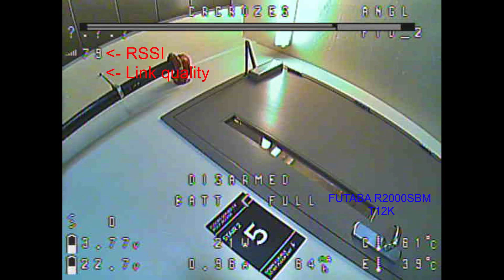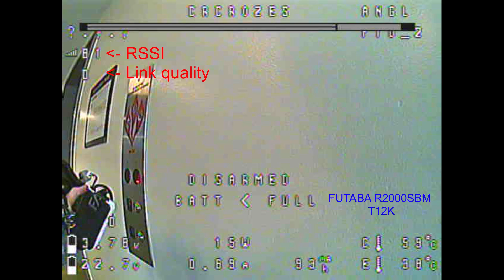FUTABA T12K SFHSS Penetration Test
Penetration test of Futaba SFHSS sbus

Quad Setup:
Frame: QAV-R2 Deadcat
Prop: Gemfan 51466 Hurricane
Motor: Lumenier Zip 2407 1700KV
ESC: Lumenier Elite 60A
FC: Lumenier Lux F7
VTX: Lumenier Lux Mini 5.8GHz
CAM: RunCam Swift Mini 2 - Mr.Steele
VID Antenna: Lumenier AXII 2
Receiver: Futaba R2000SBM
Battery: Lumenier N2O 1350mAh 6S 150C

Goggle Setup:
Goggle: Fatshark HDO 2
Patch: IBCrazy Crosshair
Omni: VAS MadMushroom V2
Goggle mod: RapidFire Mod

Transmitter:
Futaba T12K